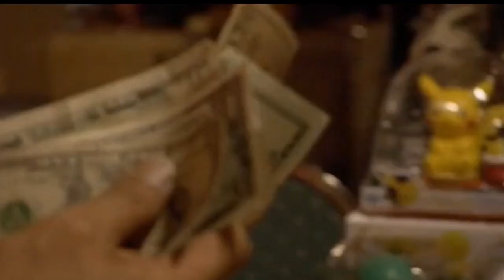Monsterland (2009) Godzilla/G-Fest Section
Monsterland is a documentary by Jörg Buttgereit that features many different monsters. This section has interviews with John Carpenter (at beginning), Teruyoshi Nakano (spx dir for Showa/Heisei Godzilla/other kaiju movies), Kenpachiro Satsuma (Heisei Godzilla suit actor), J.D. Lees (G-Fan, G-Fest), and others. Whole movie is available to watch for free on TubiTv.